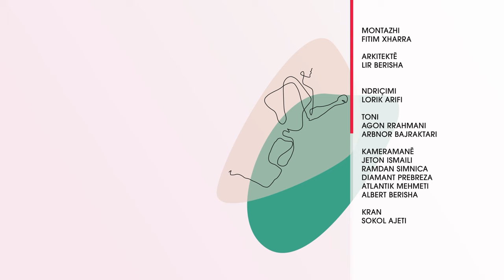PJ TALK me Teuta Krasniqin, e ftuar Zana Avdiu